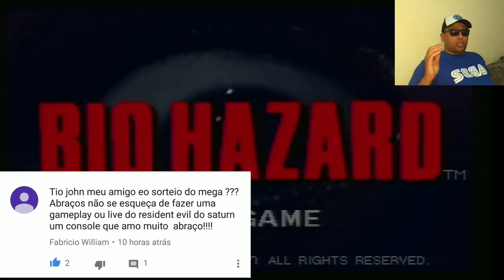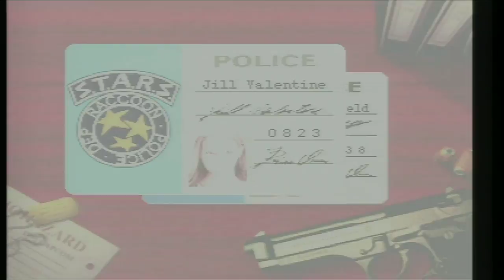RESIDENT EVIL - Sega Saturn REAL (Especial Halloween)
Fala galera, hoje atendendo pedidos dos inscritos, trago Resident Evil, ou Bio Hazard, jogando no Sega Saturn real, sem emulação.
Esse vídeo ficará como o especial de halloween desse ano e eu espero que vocês gostem. Vamos relembrar esse grande clássico juntos.